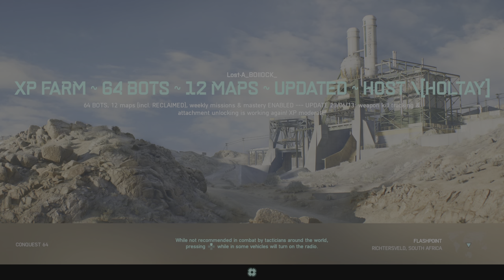Battlefield 2042_ Twisted insane